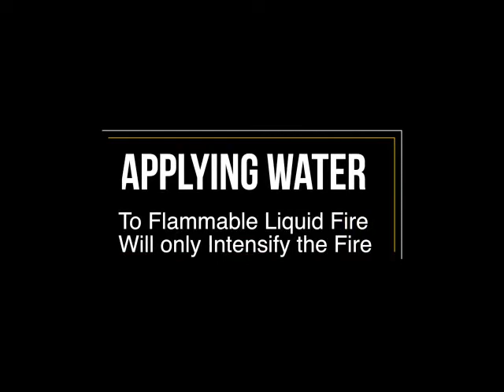Fire Prevention Training with Inland Revenue in the month of November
Fire Prevention Training with Inland Revenue in the month of November. I don’t own the right to this video